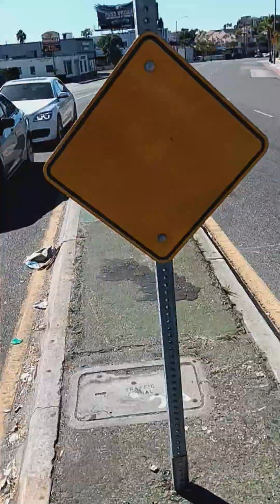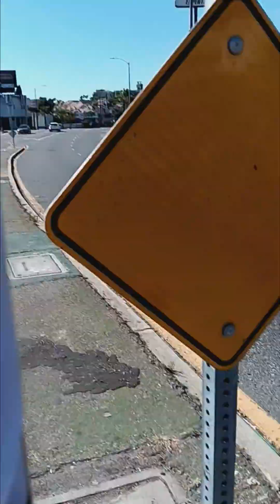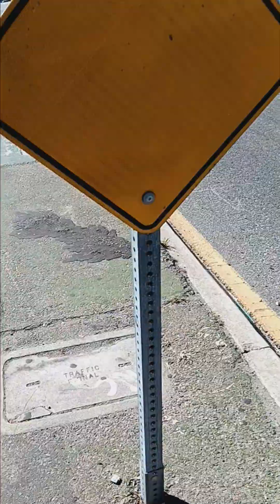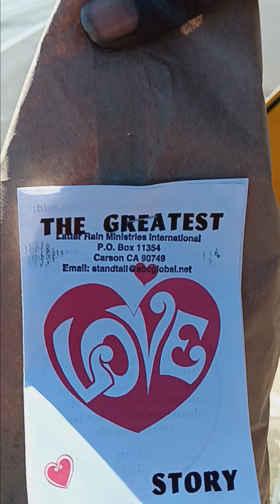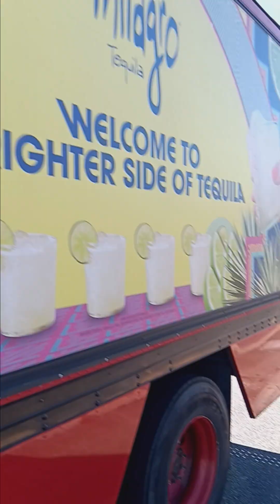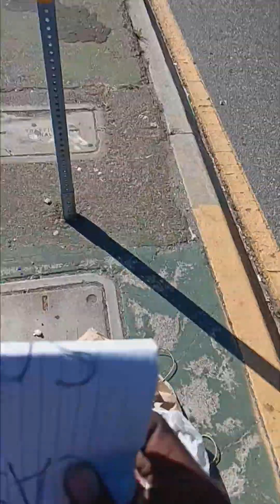Trans Fats Part 2 of 2 - Created because Part 1 Ended Prematurely